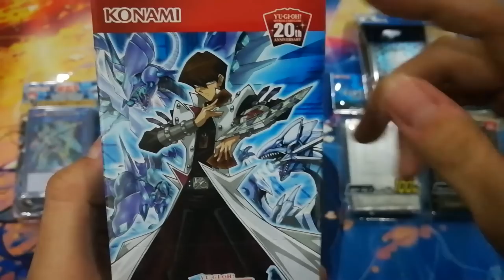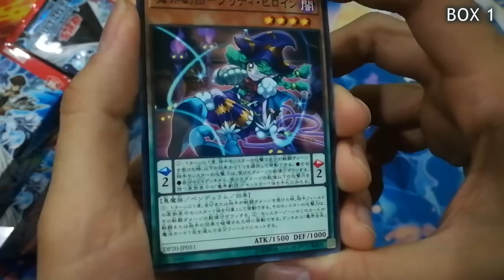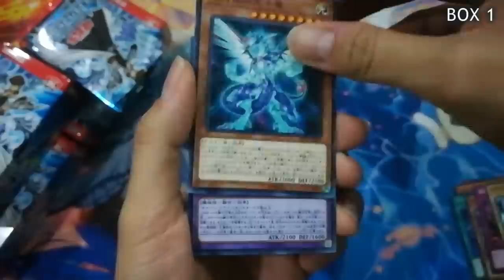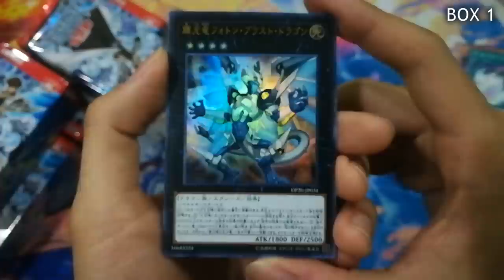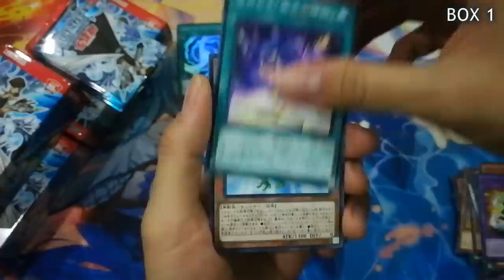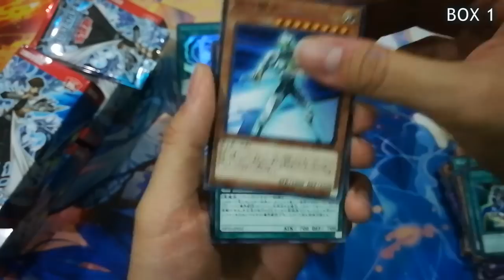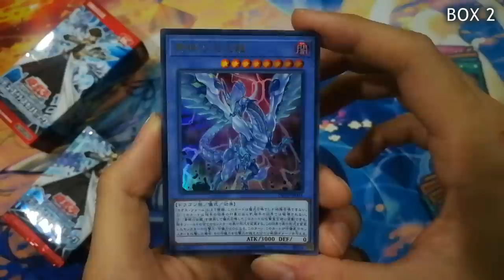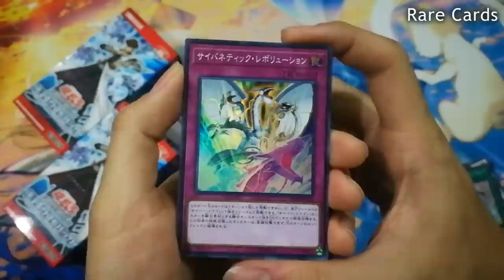เปิดกล่องยูกิโอ Legend Duelist 3 เจ้าไคบะกลับมาพร้อมบลูอายใหม่ (Yu-Gi-Oh/DP20-JP)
สวัสดีครับ วันนี้เป็น Legend Duelist 3 เชิญชมกันเลยครับ